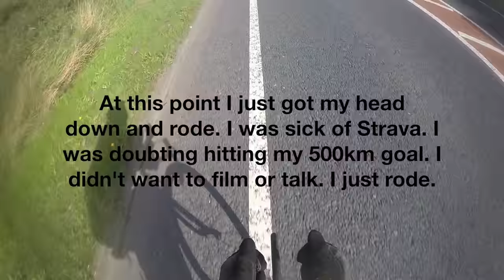Cycling London to Newcastle in 24 hours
One of my goals for 2015 was to ride at least 500 km / 300 miles solo within 24 hours. On Sunday September 27th, under the full moon, I decided to manifest that goal.

Riding without sleep, a support crew or much of a clue what the route was actually like I managed to succeed.